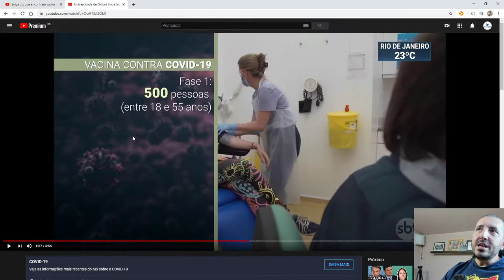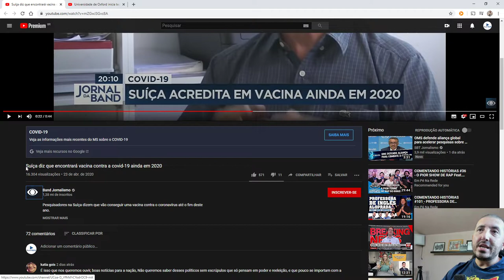VACINA AINDA EM 2020? Pesquisas na Suíça e Inglaterra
🔥🔥🔥 Aprenda de forma prática e saia editando hoje mesmo! Aulão de DaVinci Resolve, em promoção, disponível no 👈 Confira agora mesmo! 🔥🔥🔥 VACINA AINDA EM 2020? Pesquisas na Suíça e Inglaterra

Áudio do fundo: biblioteca do youtube